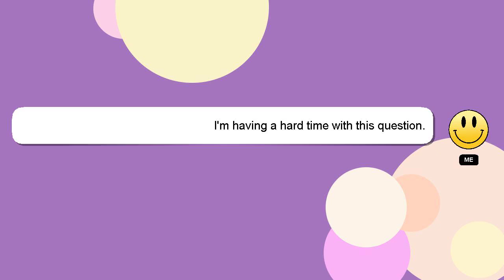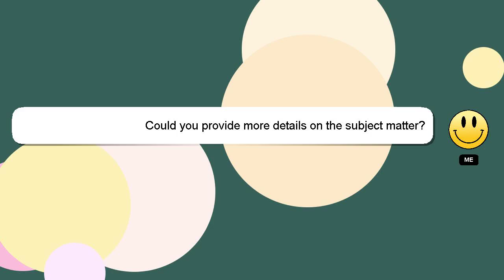How to import xmp files into lightroom mobile ios?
A little intro about me, Hey, I'm known as Delphi. Allow me to provide support in answering your questions. - How to import xmp files into lightroom mobile ios?

I will express my appreciation for your answer by 'hearting' it.

*2 What we are experimenting :*